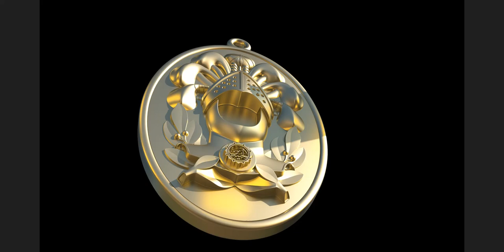Hussein Badshah ko Salam